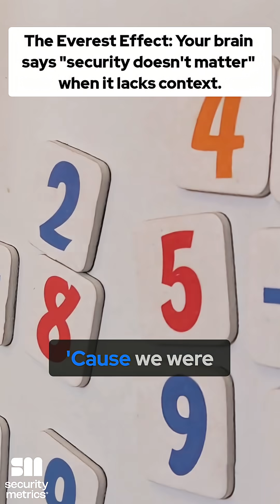What does cybersecurity have in common with mountaineering?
A climber reveals Everest's hidden challenge: oxygen deprivation impairs judgment. Simple math problems become impossible. It stops mattering. Learn how that relates to cybersecurity